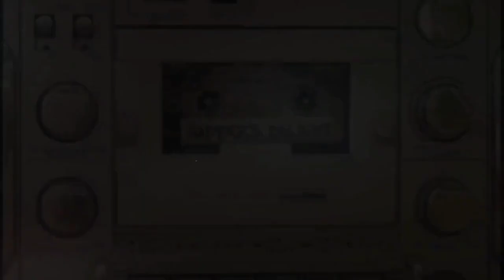Baby Dance - Scooby Doo Pa Pa ( Music Video 4k HD )